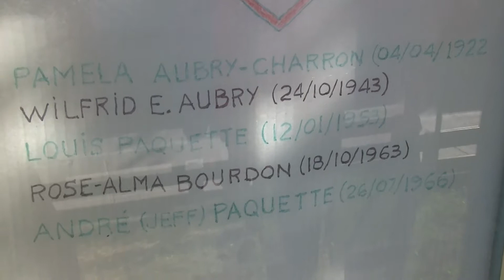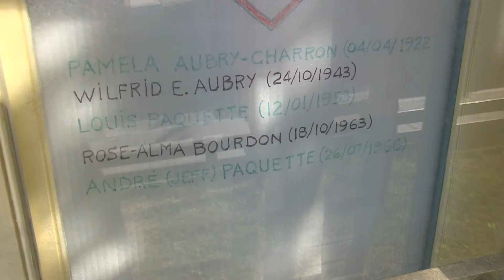Habitation centenaire de 1905 Archive Saint-Sauveur Pays d'en Haut 🏠 Histoire de la Maison Jaune 2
La maison jaune où j'habite avec mon père fut construite le 16 octobre 1905 par Eugène Charron qui en 1922 l'a légué à sa femme Pamela Aubry. En 1953, ce fut mon grand-père qui en est devenu propriétaire pour dix ans seulement car il est mort en 63. Alors ce fut ma grand-mère Rose qui en hérita et l'a vendu à son fils André (mon père) 3 ans plus tard pour environ $10 000. André Paquette alias Jeff est à ce jour le propriétaire ayant le record de longévité depuis 1966.

Liste des propriétaire dans l'ordre :

(16/10/1905) Eugène Charron
(04/04/1922) Pamela Aubry-Charron
(24/10/1943) Wilfrid E. Aubry
(12/01/1953) Louis Paquette
(18/10/1963) Rose-Alma Bourdon
(26/07/1966) André (Jeff) Paquette